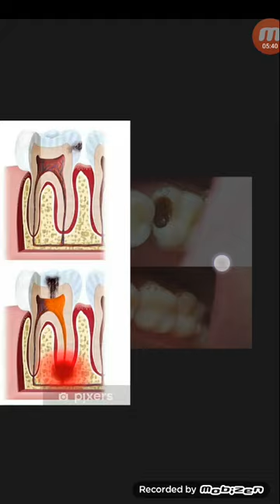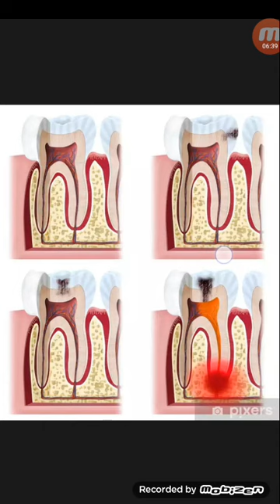যে কারনে প্রতি ছয় মাস অন্তর ডেন্টিস্ট কর্তৃক মুখ ও দাঁত পরীক্ষা করা উচিত...